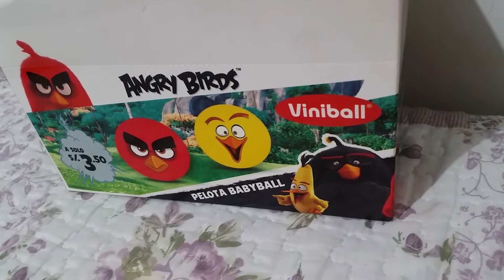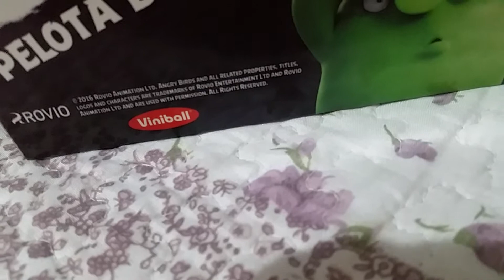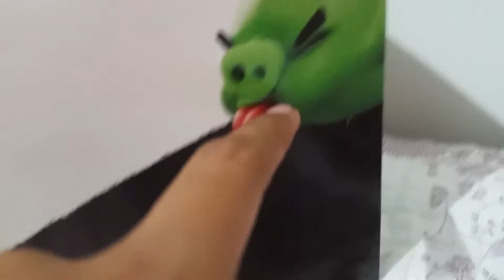Coleccion de pelotitas de angry birds la pelicula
Coleccion de pelotitas de angry birds la pelicula viniball de venta en perú